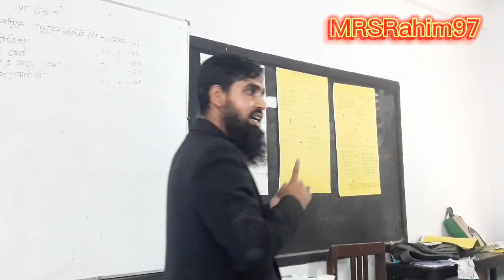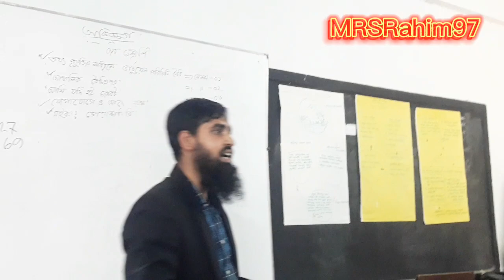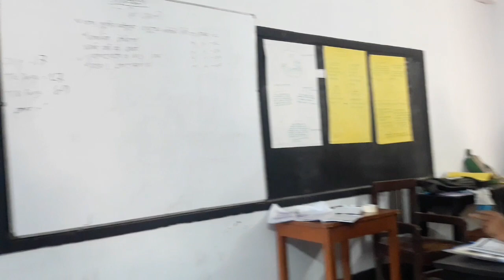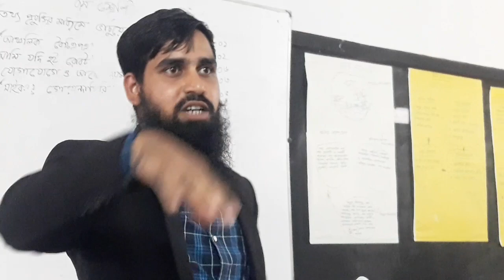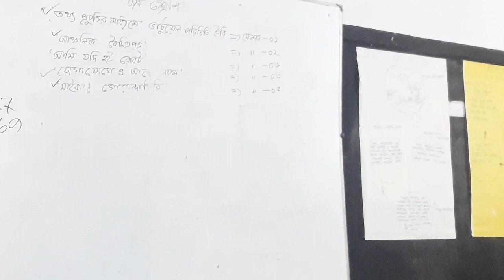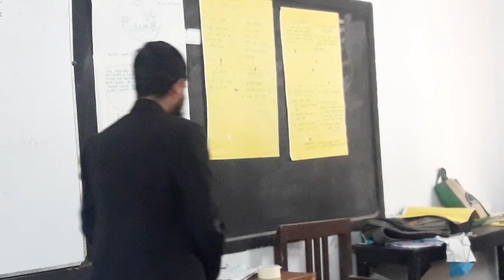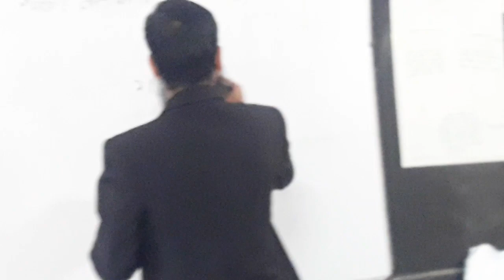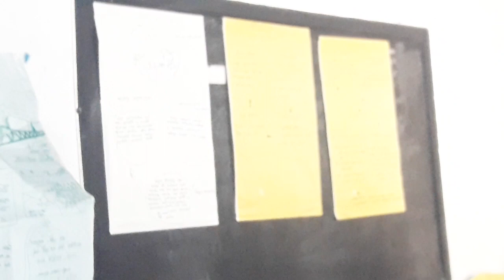Class 7 Digital Technology | Rukhbo Now Cyber Crime | Cyber Victory | Cyber Policy.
Class 7 Digital Technology | Learning experience- 4 Session-3 4 5  | Stop Cyber Crime Now  |  Cyber Victory We Build Our Cyber Policy Learning Experience-Cyber Espionage How to stop cyber crime, how to avoid cyber crime is discussed.

Md. Mamun Rana
trainer
Ruma Tribal Residential High School,  Ruma,  Bandarban.